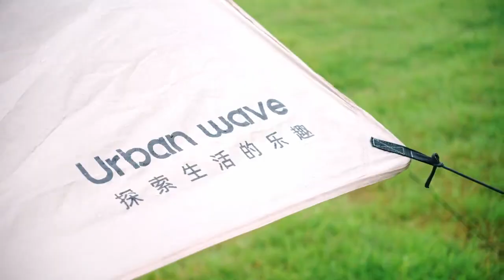changan Qiyuan E07 Unlock a good mood for travel